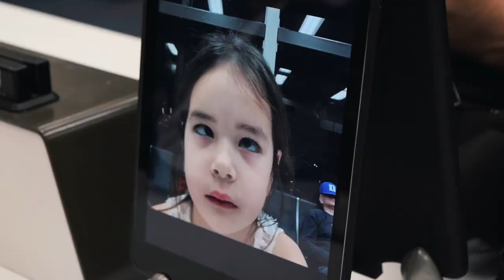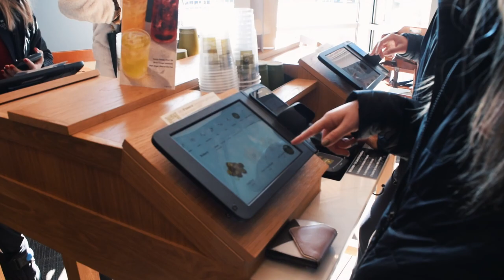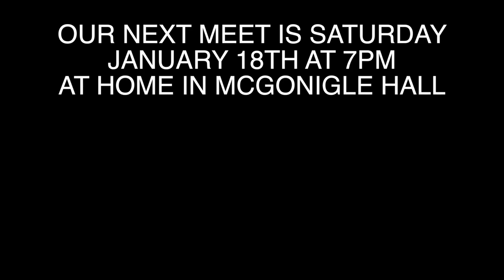TRAVELING WITH TUG TO ILLINOIS | D1 COLLEGE GYMNASTICS | Jackie Terpak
This past weekend we had our first travel meet of the season so I wanted to show you what it's like to travel with a D1 gymnastics team. I made a traveling with TUG video last year so I plan to continue these.
Filmed on a Nikon D3300
Songs:
Phone Light Up - Cotis
Airplanes - B.O.B
Yummy - Justin Bieber
Diamonds - Young Thug
Easy (Instrumental) - DaniLeigh